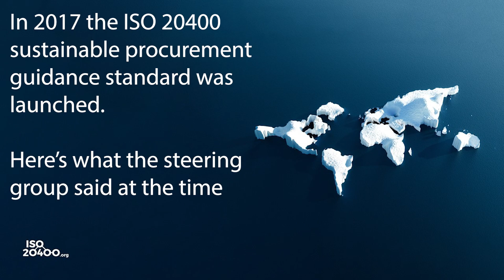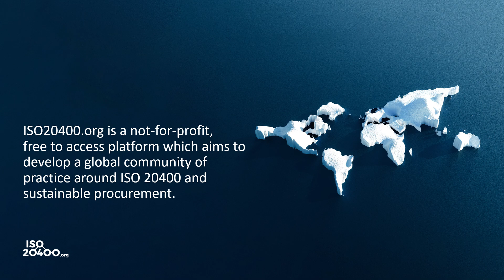Day 1 of 10 days of ISO20400.org - Looking back to 5 years ago!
In 2017 the ISO 20400 sustainable procurement guidance standard was launched. Here’s what the steering group said at the time